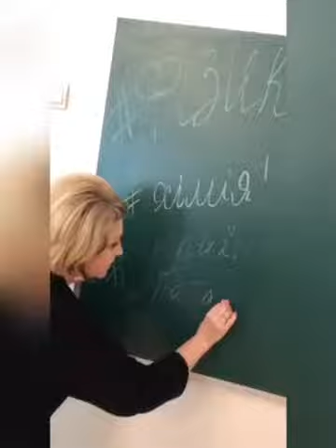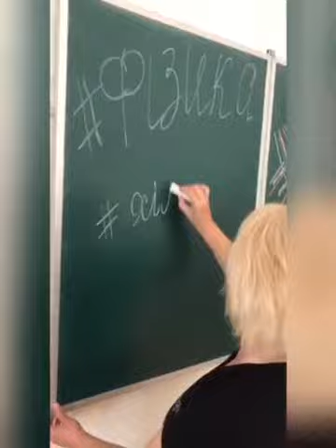Щасти на ЗНО! Флешмоб у підтримку випускників 2020